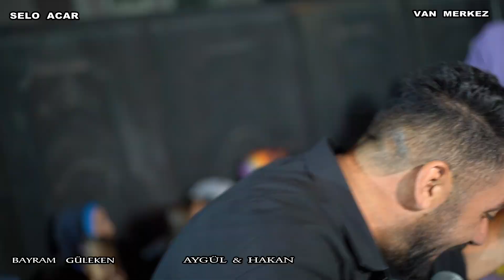KENDİ DÜĞÜNLERİNDE BÖYLE OYNAYAN GELİN DAMAK YOK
SELO ACAR VİDEO- KLİP
Önemli Not : Kanalımız Youtube Tarafından Resmi Olarak Korunmaktadır.
" SELO ACAR VİDEO- KLİP " Parçalarını Barındıran Orjinal Kanaldır.Kanalın
Hakları Saklıdır,kanalda paylaşılan her hangi bir video başka
Kanalda paylaşıldığı takdirde Youtube tarafından videonuz ve
kanalınız kapatılabilir.